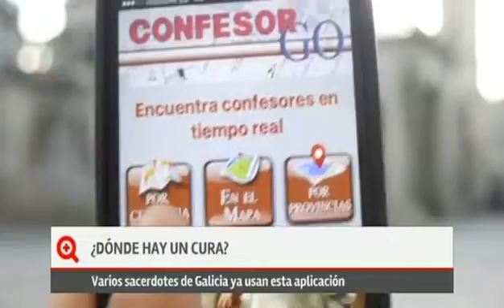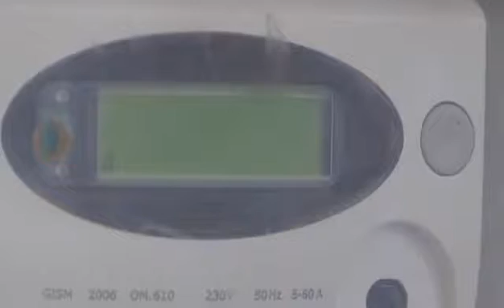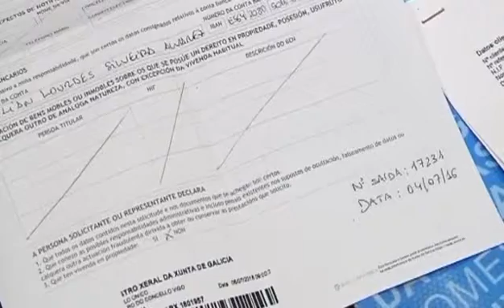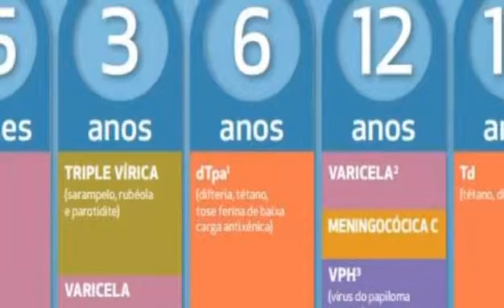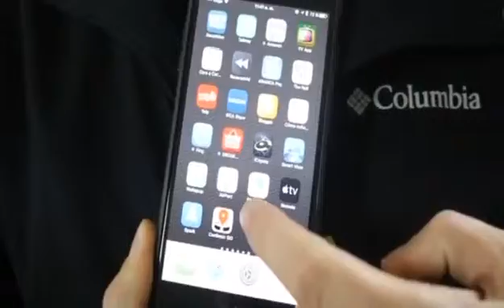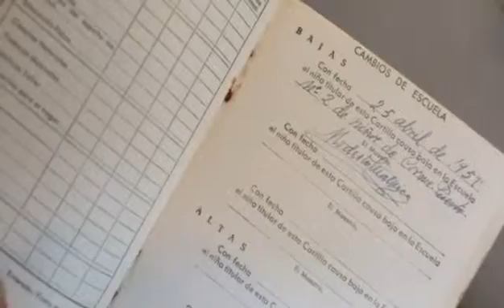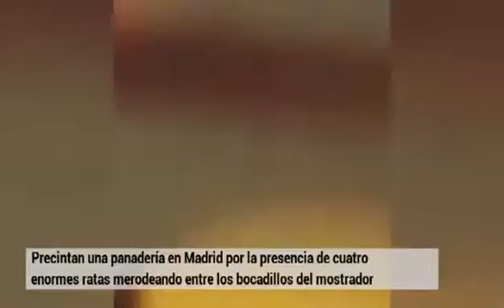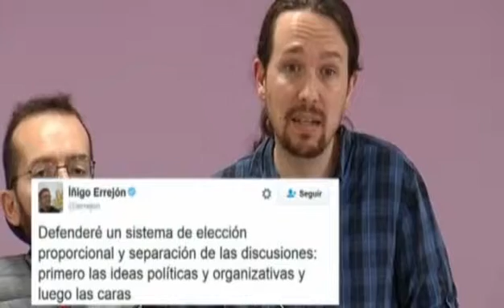«Más que contar» (parte1-9/12/16)